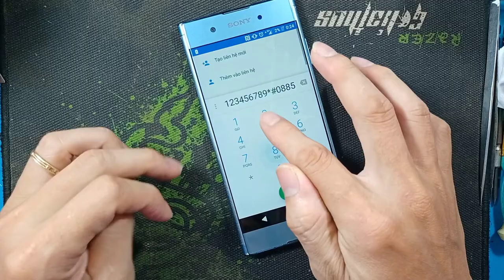Thay màn hình sony XA1 Plus có dễ không?